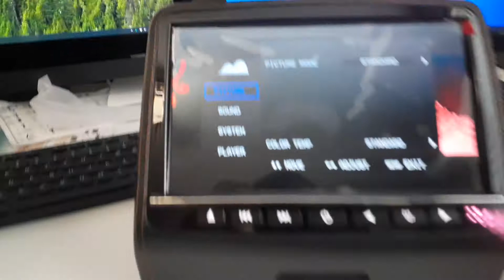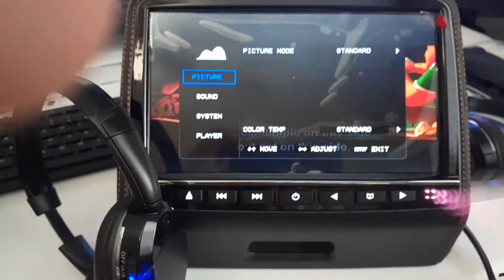X-Tron headrest DVD player testing